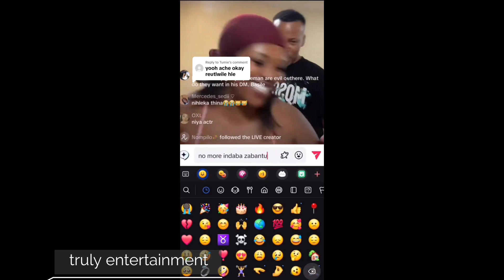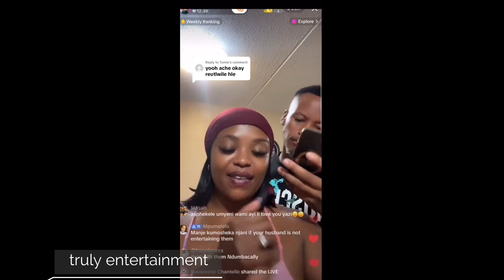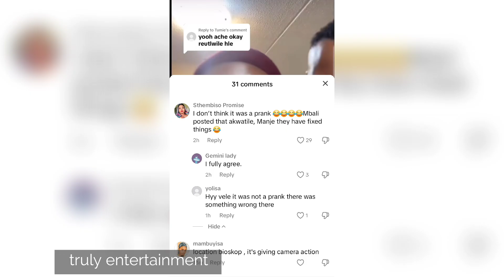Tiktoker Mbali Skhosana is prank after Xposed her husband for cheating ziyakhala